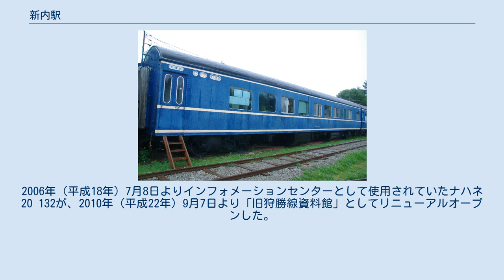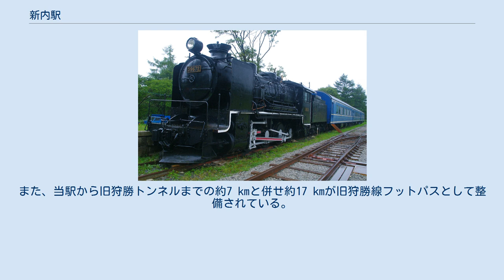新内駅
1977年撮影の新内駅跡と周囲約1 km×1.5 km範囲。
下が新得方面。
駅舎は中央の小さな白い空き地にあった。
下へ左斜めに向かう道が駅前通りで、かつては小さな街が形成されていたが全てなくなっている。
新得方面にはR200の180度急カーブの路盤跡が残るが、落合方面はゴルフ場への新道が敷かれている。
島ホーム側が落合側に少しずれた相対式ホーム2面2線と、駅舎横の落合側に貨物ホームと引込み線、駅裏に貨物積卸線とストックヤードを有する木材搬出の駅の一つであった。
国土交通省 国土地理院 地図・空中写真閲覧サービスの空中写真を基に作成 新内駅（にいないえき）は、かつて日本国有鉄道（国鉄）根室本線に存在した駅（廃駅）である。
 駅名はアイヌ語の「ニ・ウン・ナイ」（木の沢）に由来する。
 1966年（昭和41年）9月30日に落合から新狩勝トンネルを経て新得に至る新線が開業したのに伴う、本駅の所在する旧線の廃止により、翌日の10月1日に廃駅となった。
落合駅から狩勝信号場を経てこの新内までの線路は、狩勝峠をこえていたため景色がよく日本三大車窓の一つとされた。
戦前から佐幌岳のスキー客などにも利用されていた。
おもな取り扱い貨物は花崗岩、木材であった。
駅前には小規模な市街地があったが、新線の開通とともに消滅した。
 1978年（昭和53年）から、当駅跡に59672号蒸気機関車と20系寝台車を設置してSLホテルが運営されていたが、ホテルの閉鎖後は放置されていた。
傷みが激しいため寝台車の撤去が検討されていたが、NPO法人「旧狩勝線を楽しむ会」が中心となり存続運動を展開し、維持活動を条件に保存が決まった。
2006年（平成18年）7月8日よりインフォメーションセンターとして使用されていたナハネ20 132が、2010年（平成22年）9月7日より「旧狩勝線資料館」としてリニューアルオープンした。
2019年（令和元年）現在、まれに宿泊することもできる。
 また、2008年（平成20年）より、駅構内の2番線と3番線跡に作業用の軌道自転車を利用したトロッコ鉄道が設置された。
 当駅前後の廃線跡はフットパスとして整備されており、新得駅近くのSL広場から当駅までの約10 kmは「狩勝ポッポの道」として歩行者、自転車、乗馬の専用道となっている。
また、当駅から旧狩勝トンネルまでの約7 kmと併せ約17 kmが旧狩勝線フットパスとして整備されている。